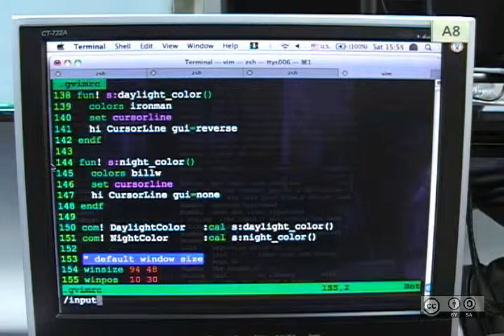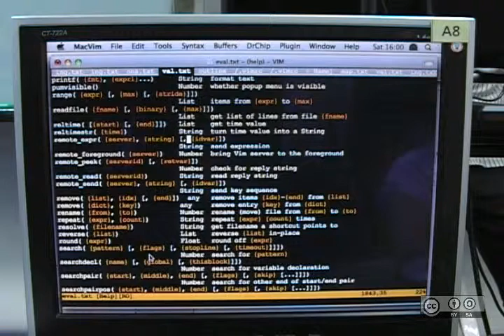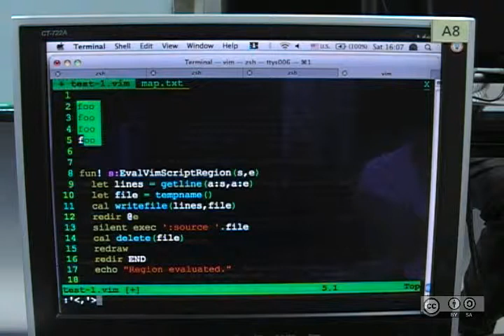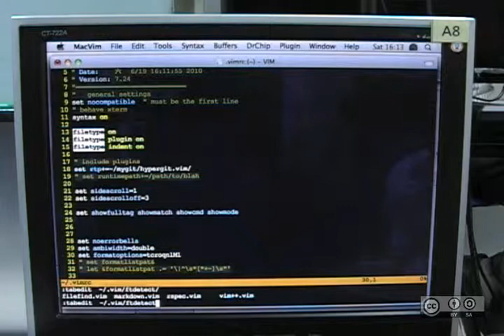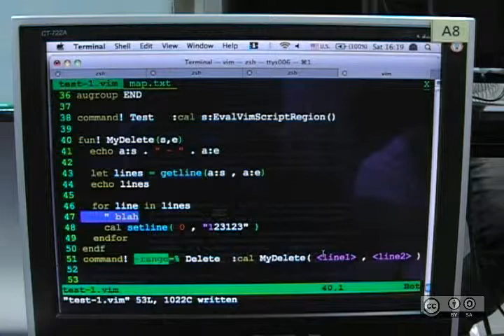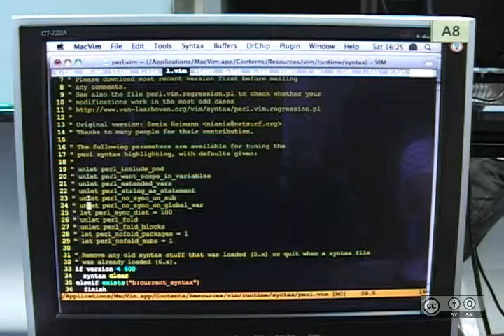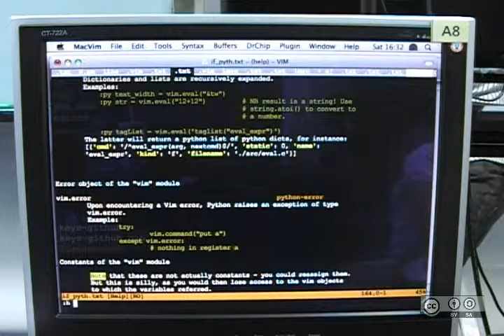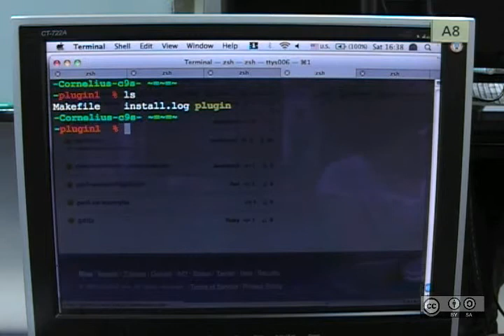自由軟體鑄造場_20100619_Vim Script Programming_林佑安(c9s)_02